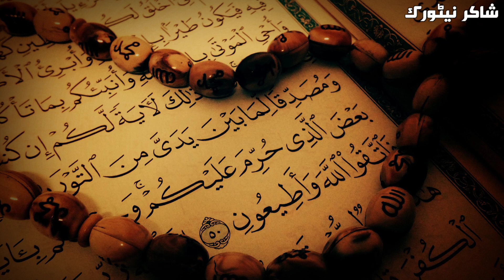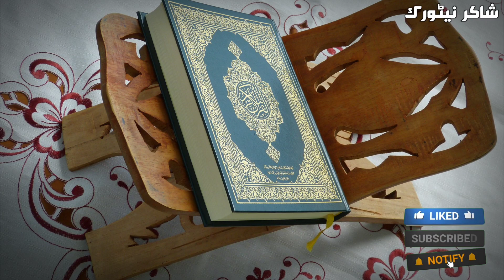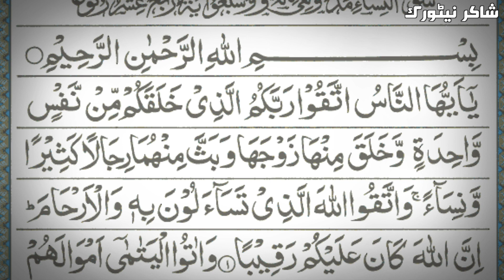The most powerful wazifa for childless people to have children | Wazifa For Aulad | Shakir Network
In today's video, I have described a very powerful wazifa for childless people to have children soon. If a person does not have any children, then he should do the wazifa described in the video, with the blessing of this wazifa, he will have good children very soon.